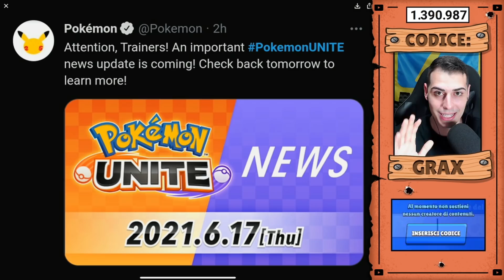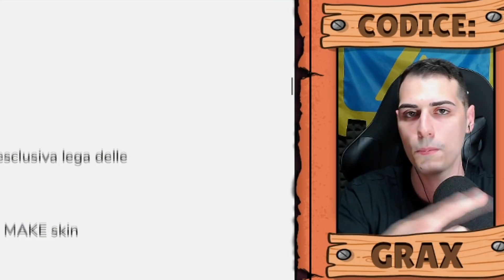AGGIORNAMENTO... BOX OPENING PASS 4 [PARTE 4]! - Brawl Stars